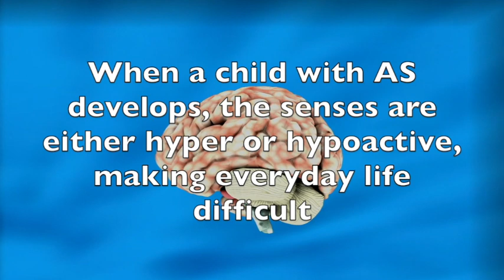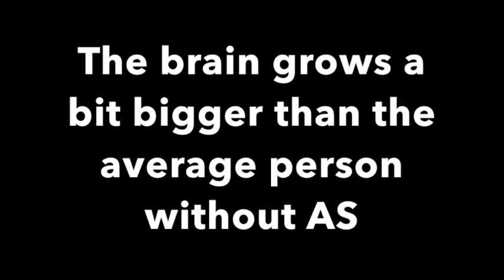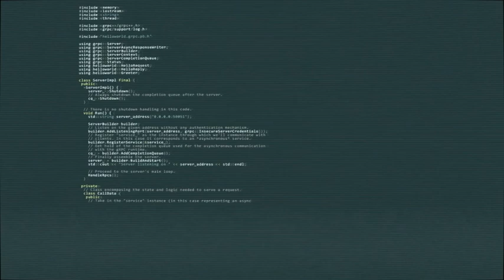2018 Teens Dream - Good Health and Well Being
I want to raise awareness for the condition by informing the world about it.